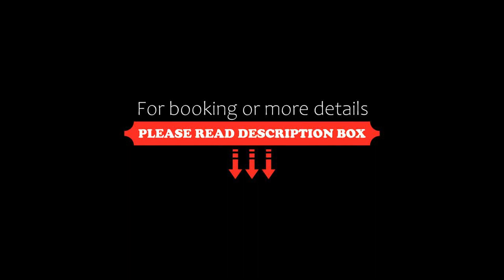Ski Sun Sea Rodzinny apartament pod gondolą, Świeradów-Zdrój, Poland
About Property:
You're eligible for a Genius discount at Ski Sun Sea - Rodzinny apartament pod gondolą! To save at this property, all you have to do is sign in.
Featuring city views, Ski Sun Sea - Rodzinny apartament pod gondolą features accommodation with a terrace and a balcony, around 18 km from Dead Man's Curve. Boasting free private parking, the apartment is in an area where guests can engage in activities such as hiking and skiing.

The air-conditioned apartment consists of 2 bedrooms, a living room...
Property Type: Hotel
Address: Zakopiańska 22B, 59-850 Świeradów-Zdrój, Poland
Searching For
1. Ski Sun Sea Rodzinny apartament pod gondolą - Świeradów-Zdrój - Poland
2. Ski Sun Sea Rodzinny apartament pod gondolą - Świeradów-Zdrój - Poland Address
3. Ski Sun Sea Rodzinny apartament pod gondolą - Świeradów-Zdrój - Poland Rooms
4. Ski Sun Sea Rodzinny apartament pod gondolą - Świeradów-Zdrój - Poland Amenities
5. Ski Sun Sea Rodzinny apartament pod gondolą - Świeradów-Zdrój - Poland Offers and Deals
Audio Credit:
Track Title: Blank Slate
Artist: VYEN